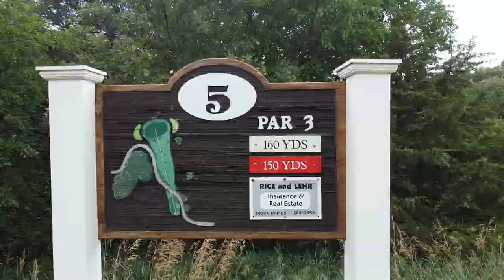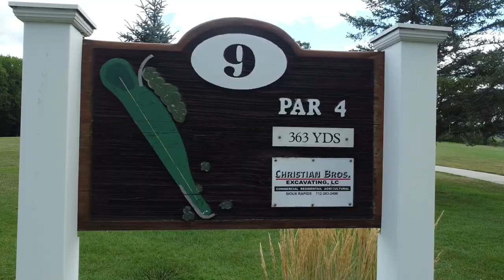Little Sioux Golf & Country Club, Sioux Rapids Iowa.. Quick flyover holes 1 - 9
Hills, valleys, mature trees, doglegs